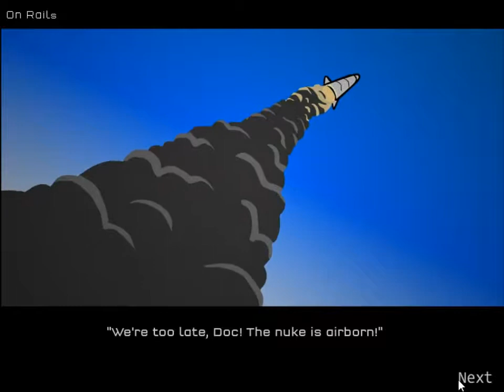Strike Force Heroes Walkthrough part 3